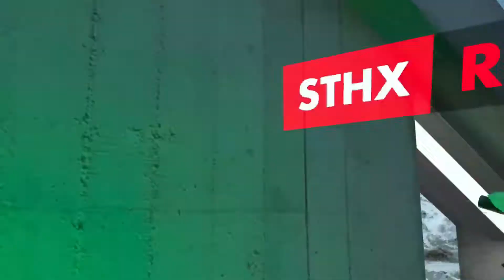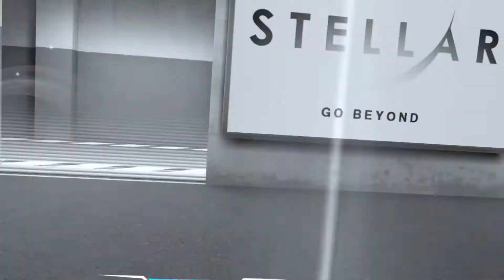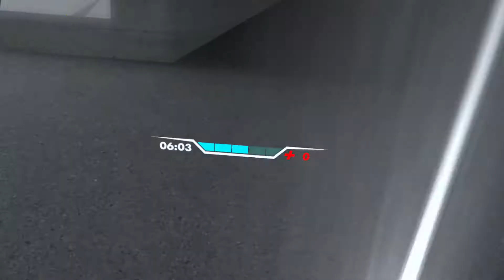Launchpad STHX against the world old footage it's me Mario 🤣